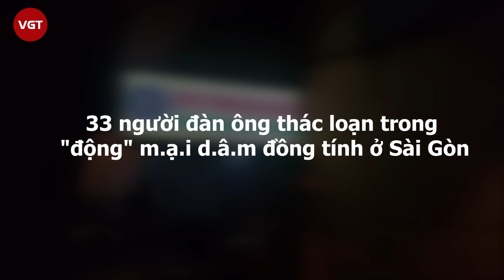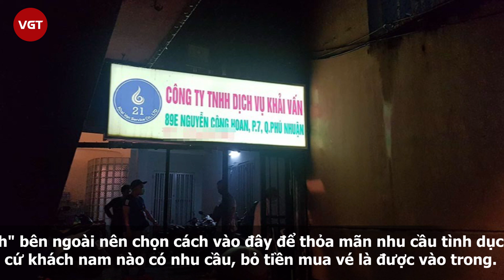Phát hiện 33 người đàn ông th.ác lo.ạ.n trong "động" m.ạ.i d.â.m đồng tính ở Sài Gòn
Công an quận Phú Nhuận liên tục nhận được phản ánh về một cơ sở massage trên địa bàn hằng ngày có nhiều người đồng tính ra vào náo nhiệt. Qua theo dõi, công an phát hiện "một động mại dâm" núp bóng là Công ty TNHH Dịch vụ Khải Vấn (Công ty Khải Vấn) có địa chỉ trên đường Nguyễn Công Hoan, P. 7, Q. Phú Nhuận.

Cơ sở này do Công ty TNHH dịch vụ Khải Vân đăng ký vào ngày 8/6/2020 do Thái Hán Thục (53 tuổi) đứng tên giám đốc với ngành nghề kinh doanh xông hơi - xoa bóp. Trên danh nghĩa, công ty chỉ có 4 nhân viên gồm: nhân viên giữ xe, nhân viên bán vé ở quầy tiếp tân và hai nhân viên phục vụ phòng.

Đội cảnh sát hình sự Công an Q. Phú Nhuận phối hợp với Công an P. 7 (Q. Phú Nhuận, TP.HCM) phát hiện 33 người đàn ông trần truồng, trong đó nhiều người đang quan hệ tình dục, một số bao cao su vương vãi khắp sàn.